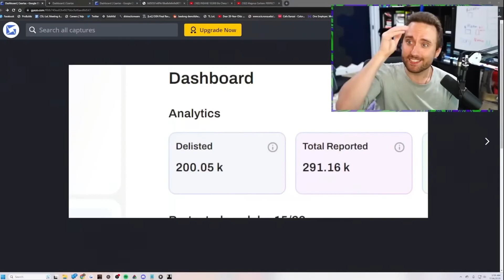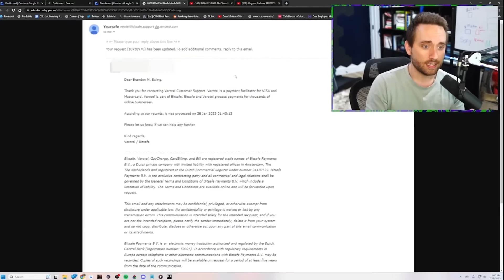Atrioc Returns After Deepfake Drama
Twitch streamer Atrioc has returned 6 months after the deep fake controversy with updates on what he has done to combat the issue online.

// ABOUT US